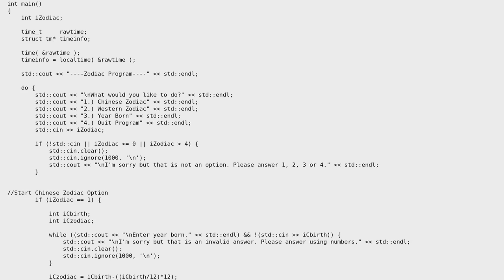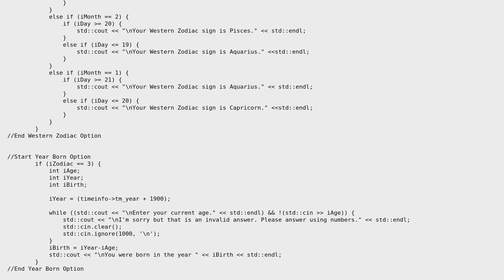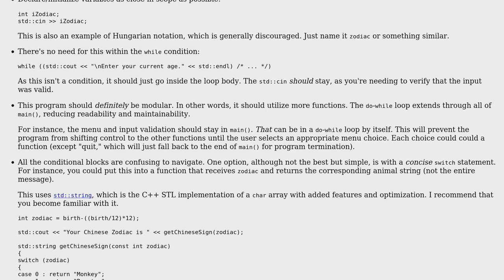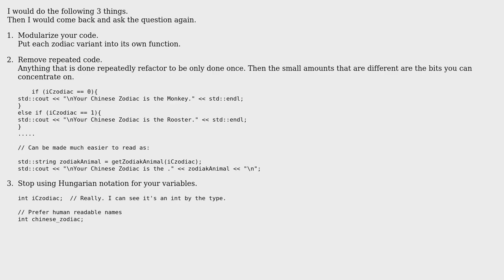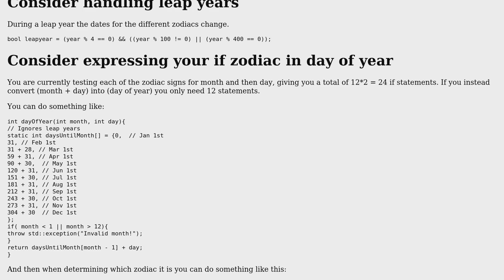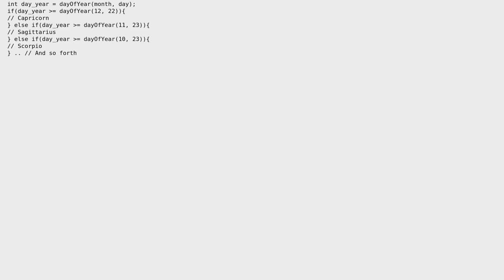Simple zodiac sign program (4 Solutions!!)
Simple zodiac sign program

With thanks & praise to God, and with thanks to the many people who have made this project possible! | Content (except music & images) licensed under CC BY-SA | Music | Images & others | With thanks to user Toby Speight user SylvainD user Martin York user Macchan user Jamal user Emily L. and the Stack Exchange Network Trademarks are property of their respective owners. You are responsible for your own actions.